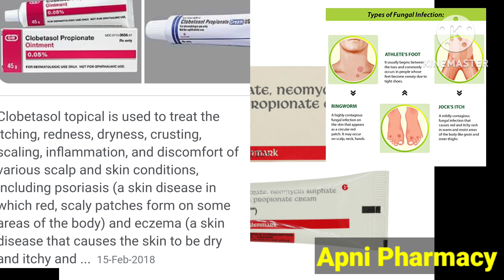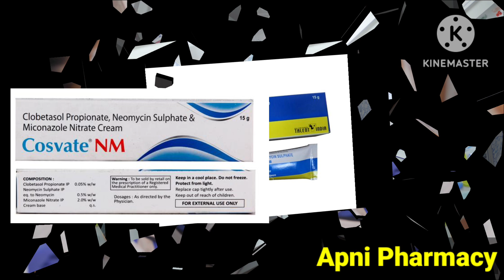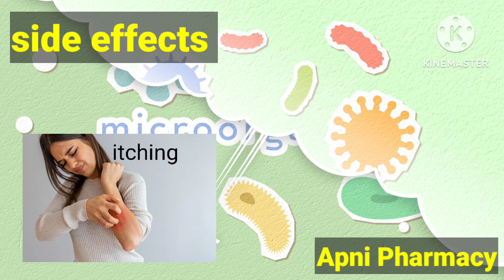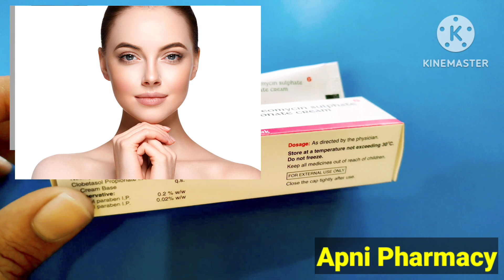candid total cream ke fayde hindi me |candid total plus cream uses in hindi|fungal infection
In this video we discussed about the best Anti fungal Cream candid totol Plus cream. uses and side-effects and how to use and many more

candid totol cream composition :-

candid totol Cream is a combination of three medicines: Clobetasol, Miconazole and Neomycin, which treats skin infections. Clobetasol is a steroid medicine.

Topics covered:-

1.candid total cream use in hindi
2.Candid totol Plus cream review
3.candid totol cream se kya hota hai
4.candid Totol side-effects
5.candid total cream kis kaam aati hai

Other brands names
1.Cosvate NM Cream
2.Zincoderm-GM Neo Cream
3.Lobate-GM Neo Cream
4.panderm plus cream
5.clobate GM cream

Time codes :-
00:00 introduction
00:33 about candid totol cream
00:46 about ingredients
01:34 other brand names of candid totol Plus cream cream
01:44 uses of candid totol cream
02:48 side effects of candid totol cream

Hello
Am zama